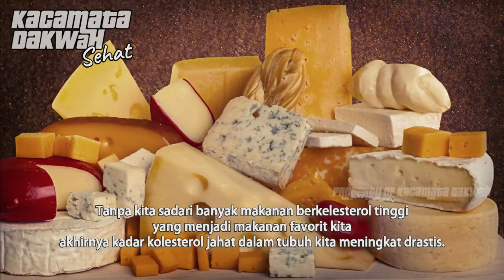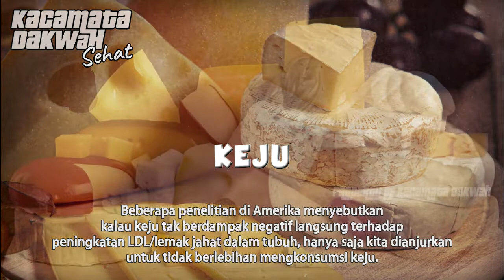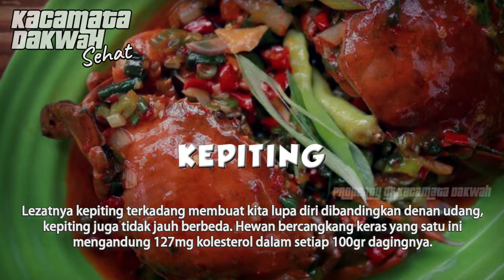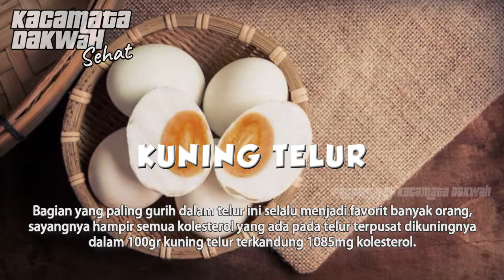inilah 11 daftar makanan tinggi kolesterol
Sahabat Fillah